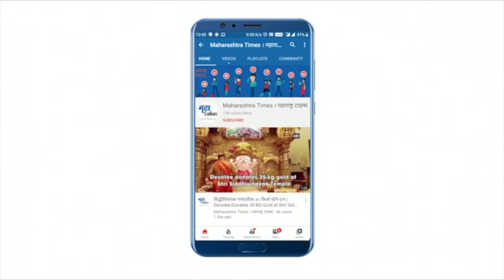हवाई दलाचं मिग-२१ लढाऊ विमान कोसळलं!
भारतीय हवाई दलाचं मिग -२१ या लढाऊ विमानाला अपघात झाला. पंजाबमधील मोगा येथे हे लढाऊ विमान कोसळलं. नियमित प्रशिक्षणादरम्यान विमानानं उड्डाण घेतल्यानंतर ते कोसळलं. या अपघातात पायलटचा मृत्यू झाल्याचे सांगण्यात येत आहे.